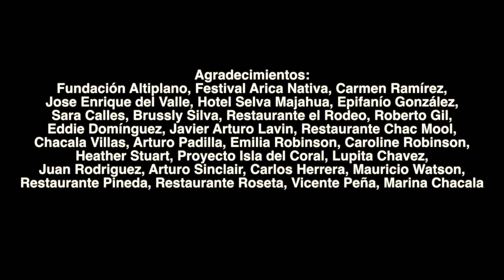chacala en un minuto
segundo de muchos lugares, eventos, seres y cosas, que me propongo publicar en un minuto